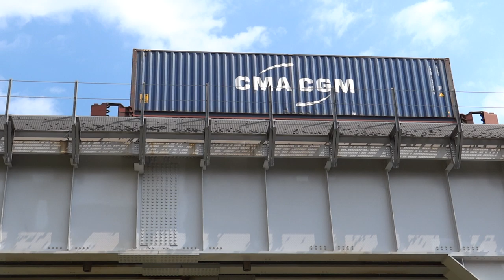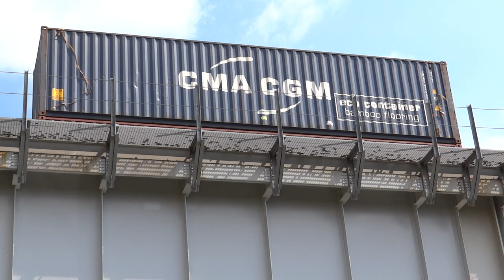CSX Freight Train Meets Amtrak Over Potomac River NB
An eastbound Amtral Capitol Limited passenger train speeds past as a westbound CSX double stack intermodal train Q135 pulls into Cumberland Yard, meeting on the bridge over the North Branch on the Potomac River. Cumberland, Maryland. Locomotives: CSX - CSX 848(GE ES44AH), CSX 305(GE AC44CW), CSX 3387(GE ET44AH), &CSX 843(GE ES44AH).
Amtrak - AMTK 163(GE P42DC) & AMTK 138(P42DC).
9 21 19.